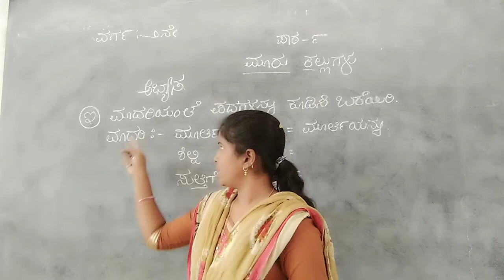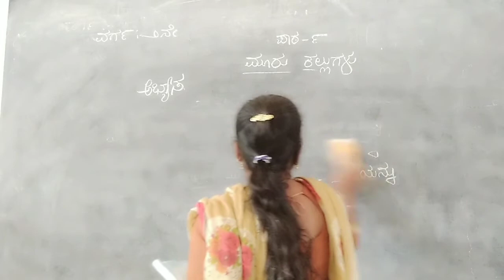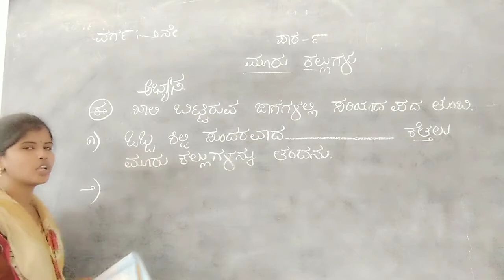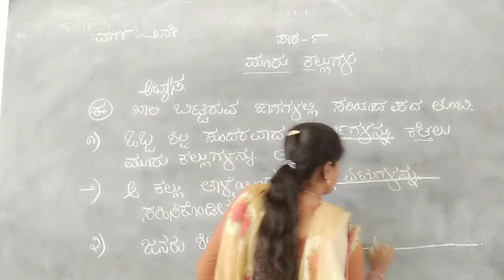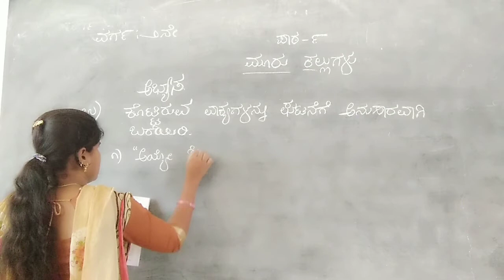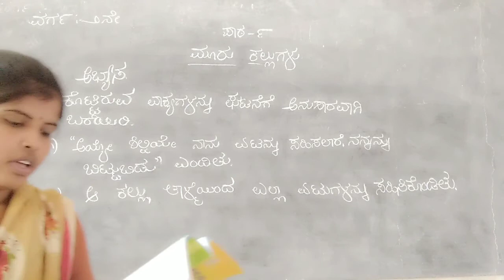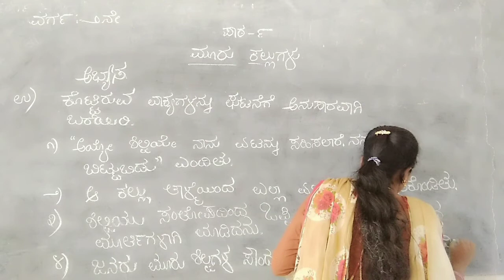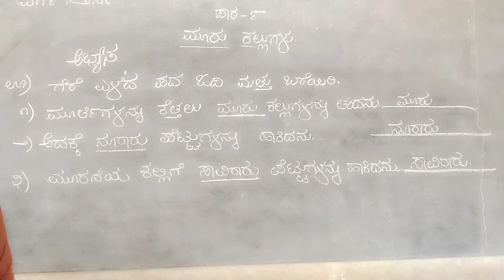CLASS-02 KANNADA UNIT-09